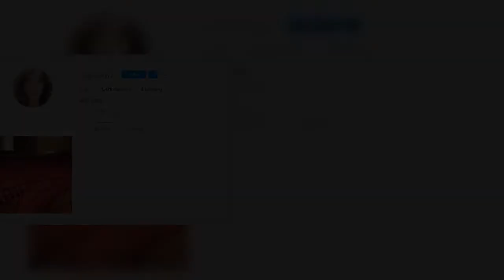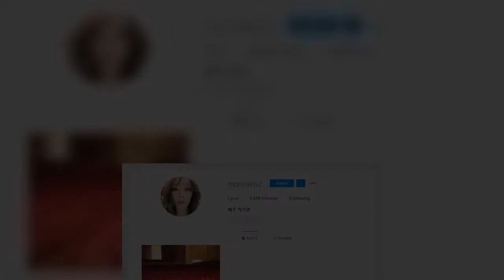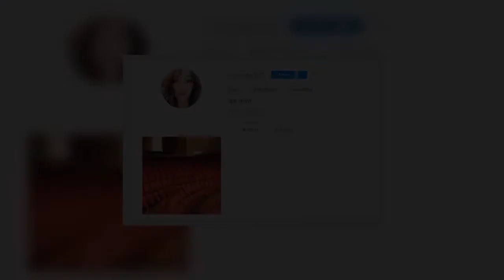옥주현-김호영 사태에 평소 하지 않던 SNS 개설까지 한 차지연의 짤막한 한마디: 이번 사태의 심각성을 확연히 보여준다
옥주현과 김호영을 둘러싼 뮤지컬계 논란에 1세대 배우들이 단체로 입장문을 낸 가운데, 뮤지컬배우 차지연도 동참했다. 차지연은 최근 SNS에 ‘모든 뮤지컬인들께 드리는 호소의 말씀’이라는 제목의 성명문을 올리며 ”동의합니다”라고 적었다. 그간 별도의 SNS 활동을 하지 않았던 만큼 그가 이번 사건을 계기로 SNS 계정을 개설해 입장을 표한 것에 많은 관심이 이어졌다.      이와 관련해 차지연은 23일 스타뉴스에 ”해당 SNS 계정은 내 것이 맞다. 선배님들 글이 (내가 말하고 싶은) 전부다. 더 이상 말씀드릴 것은 없다”고 조심스럽게 입장을 밝혔다. 앞서 옥주현은 최근 뮤지컬 ‘엘리자벳’ 10주년 캐스팅에 관여했다는 의혹에 휘말린 바 있다. 해당 의혹은 김호영이 SNS에 ”아사리판은 옛말이다. 지금은 옥장판”이라는 의미심장한 글을 올리면서 더욱 커져갔고, 논란이 가라앉지 않자 옥주현은 그를 고소했다.      이후 김호영 소속사 측은 옥주현의 고소에 유감이라는 입장을 전했다.